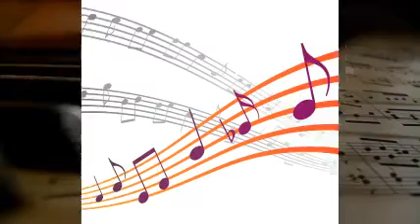Eddie Howard And His Orchestra - You're The Dream, I'm The Dreamer.-